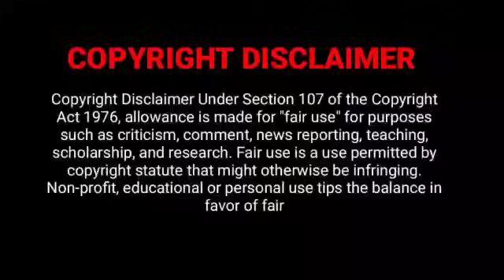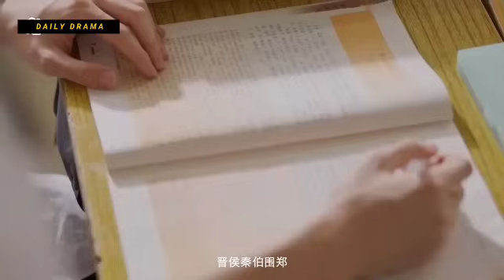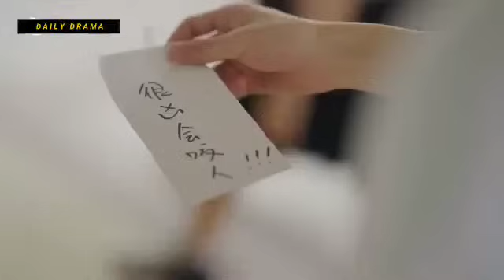Back to 17 😳❤️ P-2 School Famous Boy ❤️ Cute Girl | Back to seventeen 2023 New Chinese Drama tamil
School Famous Boy ❤️ Cute Girl Chinese Drama tamil explanation
Back to seventeen 2023 New Chinese Drama tamil explanation
New 2023 Chinese drama tamil explanation
School Most famous boy ♥ Extrovert Cute Girl

2023 New Chinese drama tamil explanation
Back to seventeen Chinese drama tamil